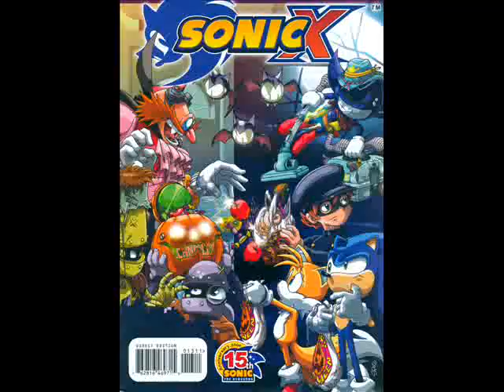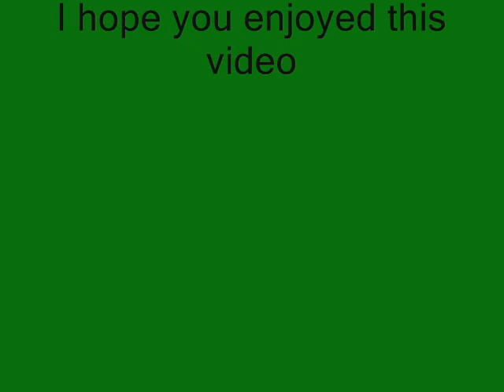Sonic Halloween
Thank you, UMG, for allowing me to post this video.

A Halloween video of the Sonic the Hedgehog and Sonic X comics.

First, I will like to say thanks to Faezza and sash0 from Deviantart for allowing me to use a picture that they made in the video.
Faezza made the two Mephiles the Dark pictures. (1:43 and 1:46)
Sash0 made the Rouge the Bat picture (0:05)

Pictures seen in this video (Other than the Rouge the bat and the Mephiles picture) are from the Archie Comic's Sonic the Hedgehog and Sonic X comic. Sonic the Hedgehog and all related stuffs are (c) to SEGA